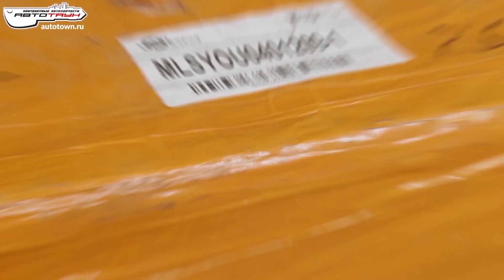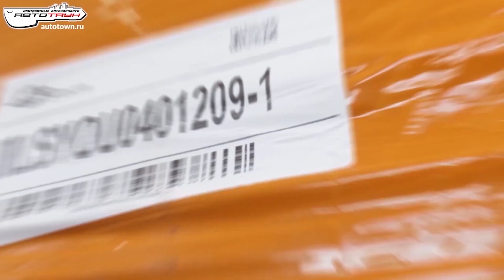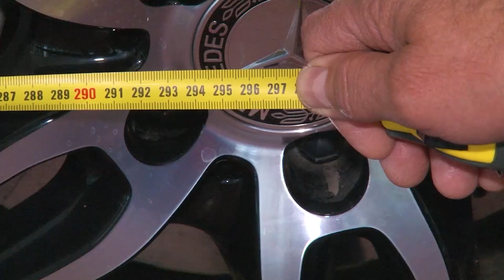АвтоСфера. Омск-ТВ 18.04.2023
«АвтоСфера» отвечает на самые распространенные вопросы по проблемам автомобилей и дает полезные советы водителям по эксплуатации авто.

Сегодня расскажем:
Как избежать капитального ремонта двигателя?
Обеспечение безопасности при перевозки груза.
Осмотр автомобиля. Что можно увидеть снизу?